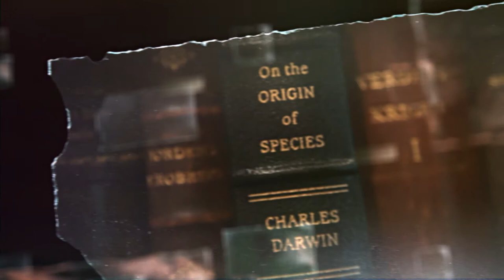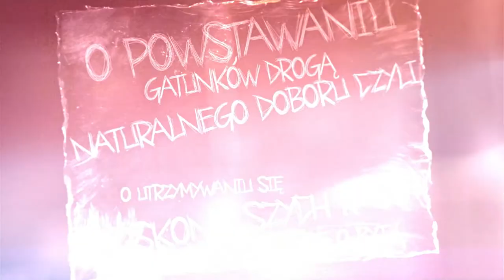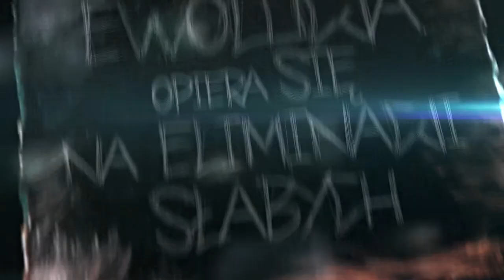DIGMA - #4 - Wyścig o przetrwanie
Znana książka Karola Darwina zrodziła nową wiarę w odniesieniu do naszego pochodzenia jako gatunku. Czy istnieją jakieś implikacje społeczne lub moralne, aby uwierzyć w teorię ewolucji Darwina?

DIGMA to seria krótkich filmów, która pozwala odkryć najistotniejsze pytania, które pojawiają się w naszych głowach. Zobaczyć. Poczuć. Zaangażować się. Przygotuj się na zmianę!

Tytuł oryginalny: Survival Race
Mówca: Ty Gibson
Tłumaczenie: Klaudia Głowacka-Walaszczyk
Lektor: Arkadiusz Piętka